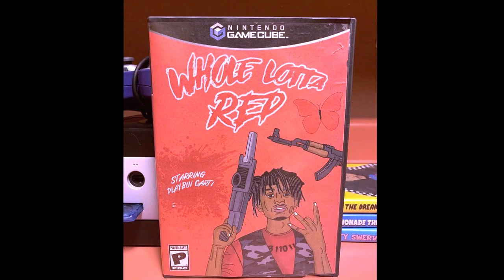[FREE] PLAYBOI CARTI * PIERRE BOURNE Type Beat 2019 "MEXIKA"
Free Lil Nas X Type Beat
Free YBN Nahmir Type Beat
Free Tay-K Type Beat
Black Mayo
Fly Melodies
ricegum
ksi
WorldStarHipHop